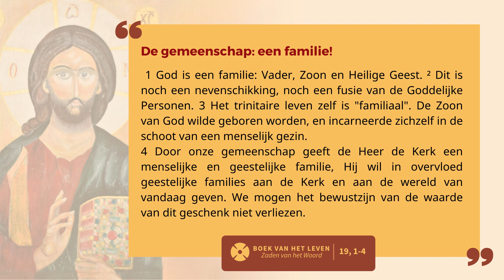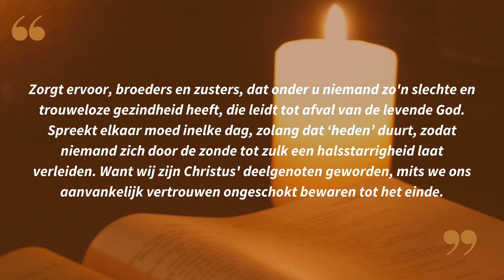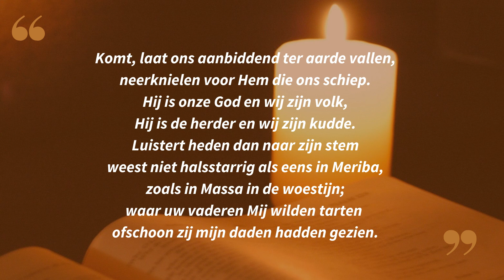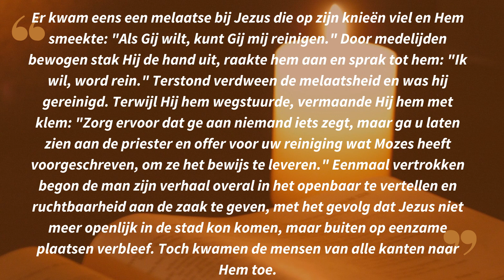Lectio Divina in het Nederlands 12 01 23